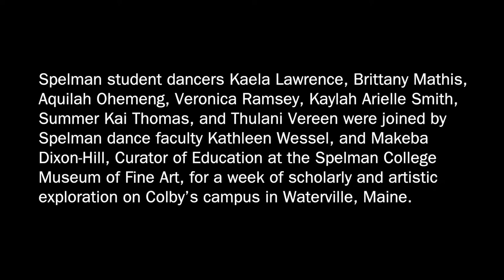Spelman College Dance Residency | Zanele Muholi: Somnyama Ngonyama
In April 2019 the Lunder Institute invited seven students from Spelman College’s dance program to Colby to engage with students, faculty, and staff for a week-long residency in response to Zanele Muholi’s Somnyama Ngonyama, Hail the Dark Lioness. Their residency culminated with a public performance at the Colby College Museum of Art. Video produced by Carol Guo ’22.